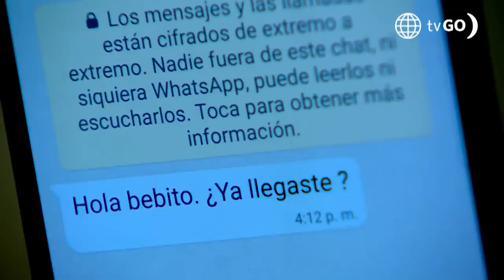Al Fondo hay Sitio 9: Maca se puso el vestido de Charito (Capítulo n°54)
¡UN VESTIDO CON SUERTE! 🍀
Charito le dio el vestido a Félix para que se lo regale a alguien, Maca escuchó la tremenda pelea y probó suerte con la prensa 👀. ¿Le funcionó?

Juntémonos Más.